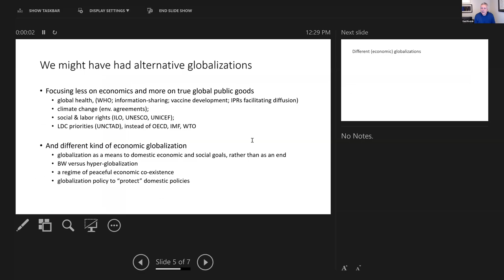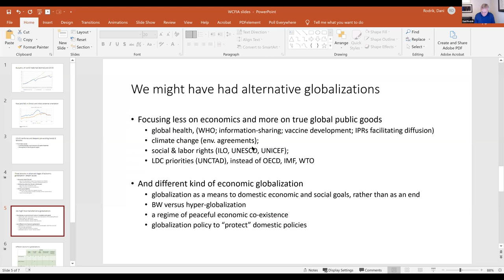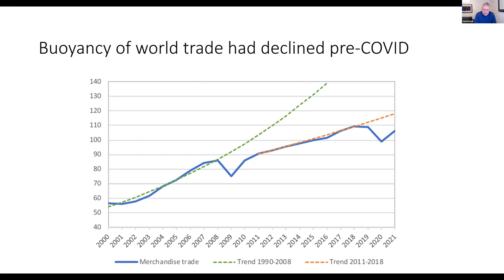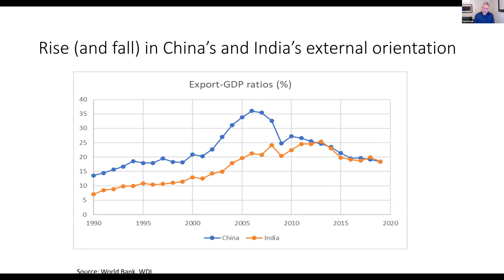Weatherhead Forum | Globalization and the Pandemic: Reflections on Their Reciprocal Impact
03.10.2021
12:00pm–1:30pm EST

Speakers:

Suzanne Berger, John M. Deutch Institute Professor, Department of Political Science, Massachusetts Institute of Technology.

Dani Rodrik, Ford Foundation Professor of International Political Economy, John F. Kennedy School of Government, Harvard University.

Chair:

Charles S. Maier, Chair, Weatherhead Research Cluster on Global Transformations (WIGH). Leverett Saltonstall Research Professor of History, Department of History, Harvard University.